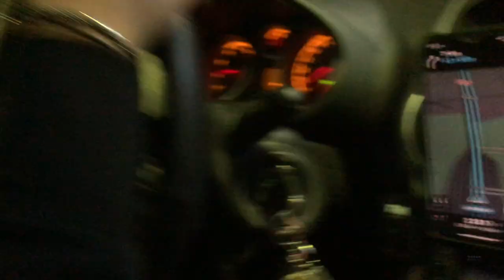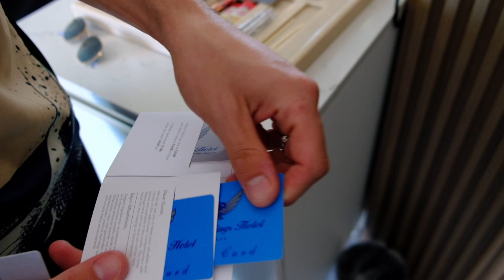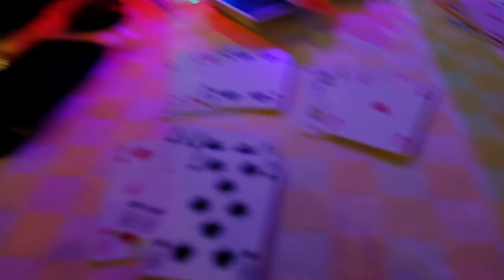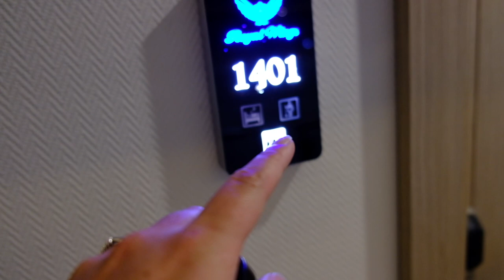op vakantie naar Turkije, Royal Wings hotel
Hi! Wij zijn Max en Isa Wij willen jullie meenemen in ons klus avontuur.

𓇚 Leuk en bedankt dat je hebt gekeken naar onze video!
𓇚 Vergeet geen blauw duimpje omhoog te doen.